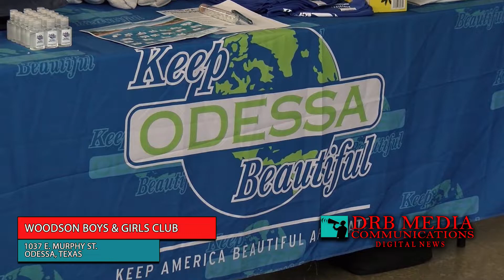DRB MEDIA COMMUNICATIONS DIGITAL NEWS(042422)-KOB & BLACK CHAMBER COMMUNITY CLEANUP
Keep Odessa Beautiful and the Black Chamber of Commerce Permian Basin along with the Woodson Boys and Girls Club held a community clean-up at Woodson Park and within the surrounding neighborhoods. The City of Odessa also provided a bulky item drop off located in the parking lot at Woodson Park.